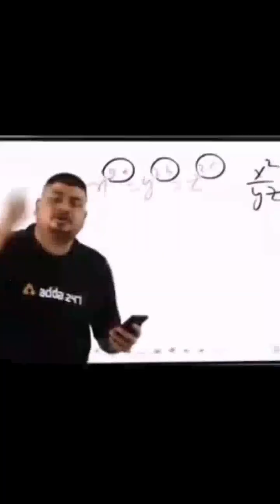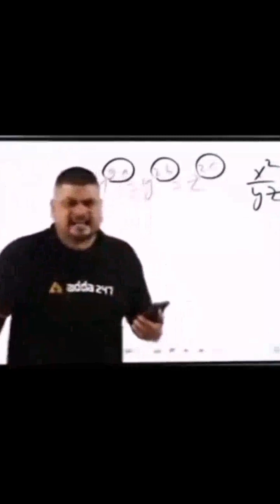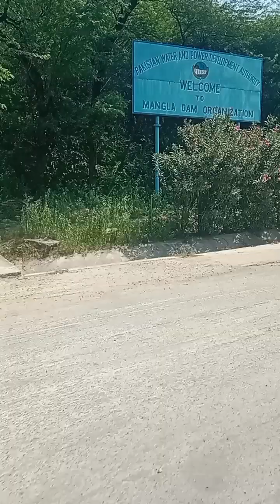8 September 2023